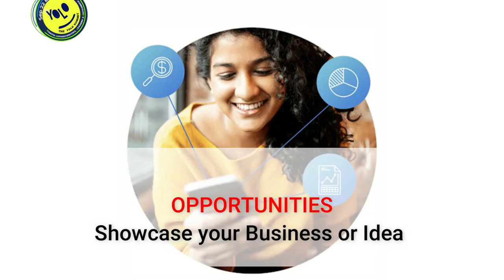YOLO SUMMIT 2023 Trailer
Get Ready to Find Your Financial Rhythm